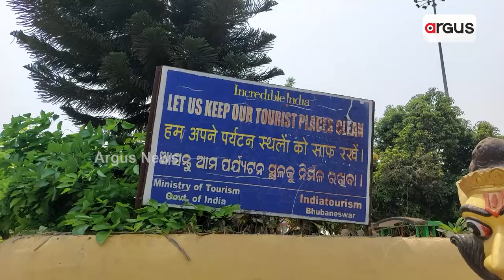Baba Paramhans peeth Cries For Attention In Cuttack